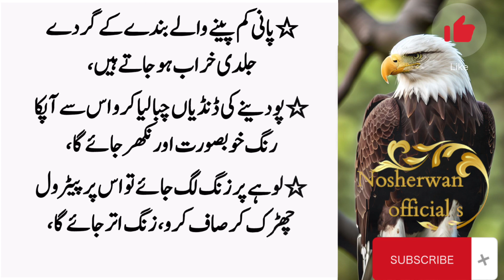Pait Latka huwa ho ya motapa aa jaye||One drop For Growing Stomach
Your Searches👇👇👇👇👇👇

pait kam kare
latakta hua pait kam kare
pait kam karne ka tarika
mota latka hua pait ka fori ilaj
pait kam kaise kare
pait kam karne k lie kawa chaee
pait ki charbi se nijat
pait ki latki huyi charbi gayab
pait ki exercise
pait ki charbi kam karne ka tarika
pait kam karne ki exercise at home
pait kam karne ki exercise
pait ki charbi khatam karne ka tarika
pak totkay
pait ki charbi gayab
pait ko kam karne ka asan tarika
choti latka ke
urdu quiz
urdu quiz
quiz urdu
quiz in urdu
hss urdu quiz
quiz
utdu quiz
funny urdu quiz
gk quiz
quran quiz in urdu
urdu islamic quiz
islamic urdu quiz
islamic quiz in urdu
quiz time, quran quiz
funny quiz
islam quiz
bible quiz
koran quiz
urdu, urdu quotes
 comedy quiz
islamic quiz
quranic quiz
student quiz
 quiz program
english quiz
pakistan quiz
 knowledge quiz